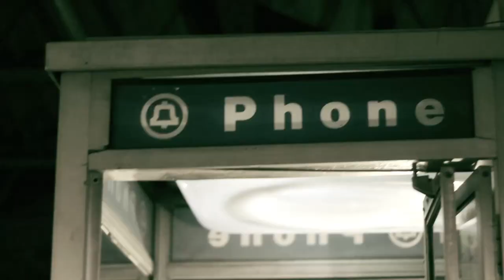Bigga and Fly - "Crank Spot" Official Music Video Directed by: Mat Grimes